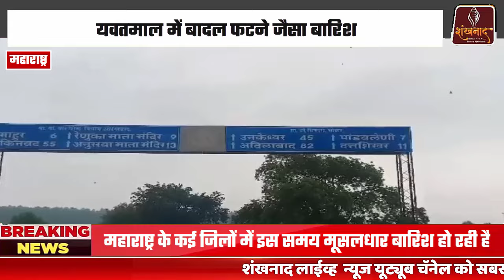मराठवाड़ा और विदर्भ का संपर्क टूटा l Rain ☔🌧️ Update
पैनगंगा नदी में बाढ़; मराठवाड़ा और विदर्भ का संपर्क टूटा

-  जलगांव के मुक्ताईनगर में भी मूसलधार बारिश
- यवतमाल में बादल फटने जैसा बारिश
- हिंगोली में बारिश का हाहाकार
- नांदेड जिले में भी मूसलधार बारिश
- वाशिम जिले में नदियों और नालों में बड़ा बाढ़
- परभणी में नागरी इलाकों में बारिश का पानी प्रवेश

महाराष्ट्र के कई जिलों में इस समय मूसलधार बारिश हो रही है। खासकर मराठवाड़ा में भारी बारिश हो रही है। कई जिलों में बारिश की वजह से जनजीवन अस्त-व्यस्त हो गया है। मौसम विभाग ने कुछ जिलों के लिए रेड अलर्ट जारी किया है। नांदेड जिले में बारिश ने हाहाकार मचा दिया है। रात से नांदेड, हिंगोली और यवतमाल जिलों में मूसलधार बारिश जारी है। इस बारिश के कारण मराठवाड़ा और विदर्भ की सीमा पर बहने वाली पैनगंगा नदी में बड़ा बाढ़ आ गया है। नदी ने खतरे के स्तर को पार कर लिया है। बाढ़ का पानी नांदेड जिले के माहूर के पास के पुल से बह रहा है, जिससे मराठवाड़ा और विदर्भ का संपर्क टूट गया है। दोनों तरफ वाहनों की लंबी कतारें लगी हुई हैं। नदी किनारे के गांवों को सतर्क रहने का आह्वान जिला प्रशासन द्वारा किया गया है। यवतमाल जिले में अत्यधिक बारिश के कारण सभी नदियां और नाले भरकर बह रहे हैं।

राज्य में अगले चार से पांच दिनों तक मूसलधार बारिश होने की संभावना है। आने वाले 24 घंटों के लिए मराठवाड़ा और विदर्भ के कुछ जिलों में मूसलधार से लेकर अत्यधिक मूसलधार बारिश का अलर्ट जारी किया गया है। यह बारिश मध्य महाराष्ट्र और कोंकण में भी होने की संभावना है। बारिश की तीव्रता कल भी बनी रहने की संभावना है। के. एस. होसाळीकर ने बताया कि 4 सितंबर से बारिश की तीव्रता कम होने की संभावना है।

लातूर जिले में पिछले 24 घंटों से मूसलधार बारिश हो रही है। मूसलधार बारिश के कारण छोटे-बड़े नालों और नदियों में बाढ़ आ गई है। खासकर लातूर के लिए रेड अलर्ट जारी किया गया है। लातूर जिले में बिजली की कड़कड़ाहट के साथ और तेज बारिश होने की संभावना है। लातूर जिले के ग्रामीण क्षेत्रों में भी बारिश जारी है, जिससे फसलों को बड़े पैमाने पर नुकसान हो रहा है। कई खेतों में पानी भर जाने के कारण फसलों का नुकसान हुआ है। लातूर जिले के उदगीर, अहमदपूर, रेणापूर, चाकुर, निलंगा क्षेत्रों में फसलों का बड़ा नुकसान हुआ है।

नांदेड जिले में सुबह से जोरदार बारिश शुरू हो गई है। दोपहर एक बजे के बाद मौसम विभाग ने नांदेड जिले के लिए रेड अलर्ट जारी किया है। जिले के 26 राजस्व मंडलों में अत्यधिक बारिश हुई है। गोदावरी नदी और अन्य छोटे-बड़े नदियों और नालों में बाढ़ आ गई है। कई दिनों से नांदेड जिले में बारिश नहीं हुई थी, लेकिन आज की जोरदार बारिश से खरीफ की फसल खतरे में आ गई है। कई क्षेत्रों में खेतों में पानी भर गया है, जिससे मूंग, सोयाबीन और अन्य फसलों का बड़ा नुकसान हुआ है।

नांदेड जिले के कई हिस्सों में बाढ़ की स्थिति उत्पन्न हो गई है। इस संदर्भ में जिलाधिकारी अभिजीत राऊत ने सभी संबंधित अधिकारियों को सतर्कता के निर्देश दिए हैं। आपदा प्रबंधन विभाग स्थिति पर नजर रखे हुए है और जहां मदद की जरूरत है, वहां आवश्यक साधन-सामग्री के साथ तैनात रहने की सूचना बचाव दलों को दी गई है। जिले के 63 मंडलों में से 26 मंडलों में 65 मिमी से अधिक बारिश हुई है। किनवट, हिमायतनगर, हदगाव, भोकर, मुदखेड जैसे तालुकों में मूसलधार बारिश जारी है, जिससे नदी-नालों के जलस्तर में वृद्धि हुई है। नागरिकों को खतरे वाले क्षेत्रों में जाने से बचने का आह्वान जिला प्रशासन ने किया है।

अत्यधिक मूसलधार बारिश ने जिले के कई नदियों और नालों में बड़ा बाढ़ ला दिया है। मानोरा से कारंजा मार्ग दापुरा के पास के नाले में आए बड़े बाढ़ से बंद हो गया है। इसके साथ ही इंझोरी गांव के पास के नाले में बड़ा बाढ़ आने के कारण इंझोरी-जामदरा मार्ग भी बंद हो गया है। खेतों में फंसे किसानों को मुश्किल हो रही है। मंगरुळपीर तालुक के कोठारी बोरव्हा क्षेत्र के नाले में भी बड़ा बाढ़ आया है। पोहरादेवी शिवार के खेतों में पानी भर जाने से कृषि का बड़ा नुकसान हुआ है।

बीड जिले के परळी तालुका में पिछले 24 घंटों से लगातार बारिश हो रही है, जिससे नागपूर बांध ओवरफ्लो हो गया है। इसके कारण नदी किनारे के गांवों को सतर्कता का इशारा दिया गया है। लगातार बारिश के कारण परळी शहर और 15 गांवों को पानी आपूर्ति करने वाला नागपूर बांध ओवरफ्लो हो रहा है। बांध का पानी वाण नदी के रास्ते छोड़े जाने के कारण नदी का पानी भी ओवरफ्लो हो रहा है। इससे नदी किनारे के गांवों को सतर्कता का इशारा दिया गया है।